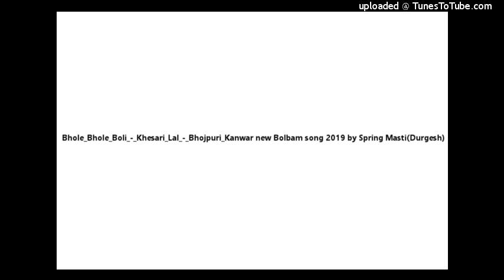Bhole_Bhole_Boli_-_Khesari_Lal_-_Bhojpuri_Kanwar new Bolbam song 2019 by Spring Masti(Durgesh)